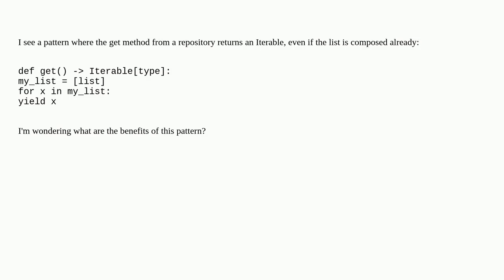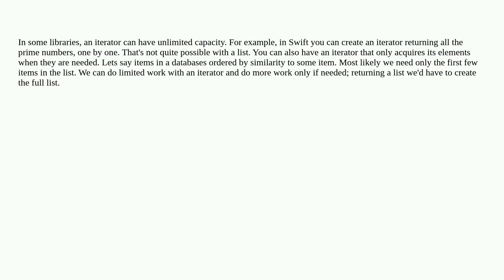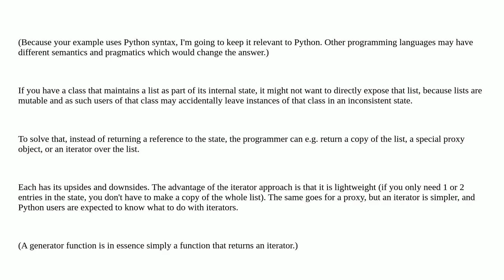Is there any value for a repository to return an iterator rather than a list?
A special thanks goes out to the community

  repository